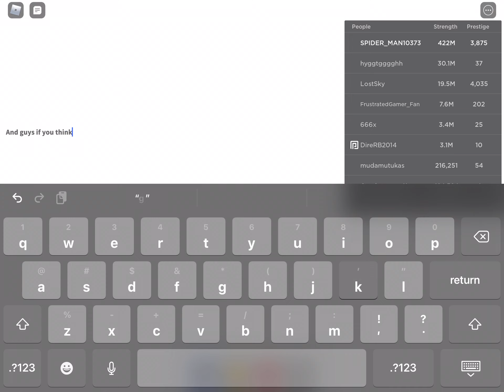I am almost passing kotdanbro12 and there was laser beaming zombies punching me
Comment go carter you will pass kotdanbro12 I believe in you